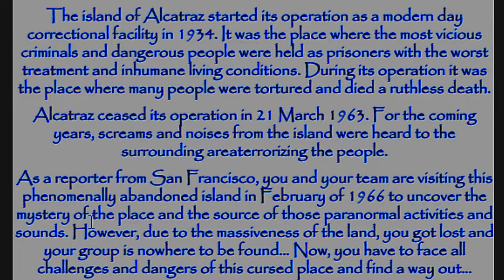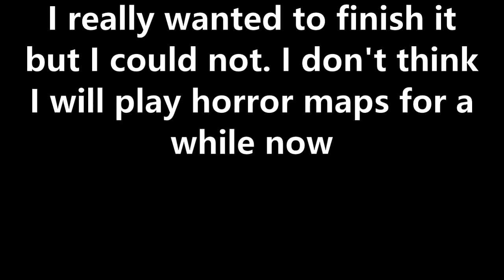Escape From Haunted Alcatraz | Minecraft Horror Map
MAP CREATED BY DAS_SKOU
LINK TO THE MAP

So today I decided to play this Minecraft Horror Map because I played a parkour map before this and turns out these are in a album of maps called Das_Craft. So after playing the first map I had to play the second one but I could not finish this one.. This Map is AMAZING! The builds look amazing the resource pack is insane the mood of the map and the jumpscares are crazy. I only got a few creepy loud sounds because I gave up really fast.

I have never really liked horror maps because I don't like to be scared but I played one a while ago because if I had to try at least one. That video did really well so I decided to do a few more and I don't think i will continue unless this one does SUPER good... or maybe I will change my mind later.
The island of Alcatraz started its operation as a modern day correctional facility in 1934. It was the place where the most vicious criminals and dangerous people were held as prisoners with the worst treatment and inhumane living conditions. During its operation it was the place where many people were tortured and died a ruthless death.

Alcatraz ceased its operation in 21 March 1963. For the coming years, screams and noises from the island were heard to the surrounding areaterrorizing the people.

As a reporter from San Francisco, you and your team are visiting this phenomenally abandoned island in February of 1966 to uncover the mystery of the place and the source of those paranormal activities and sounds. However, due to the massiveness of the land, you got lost and your group is nowhere to be found… Now, you have to face all challenges and dangers of this cursed place and find a way out…